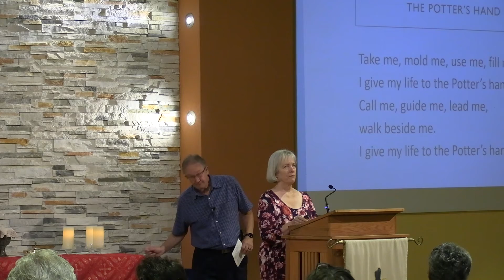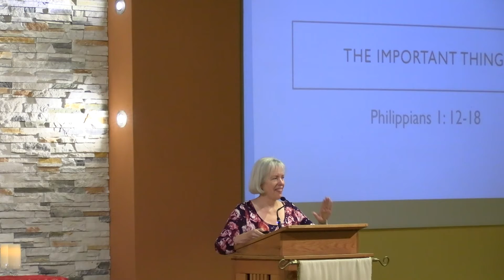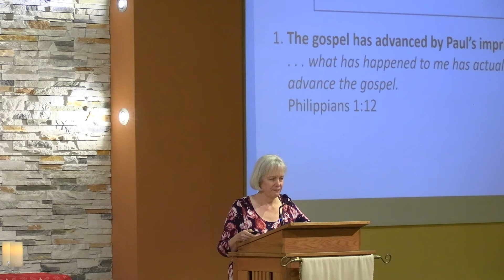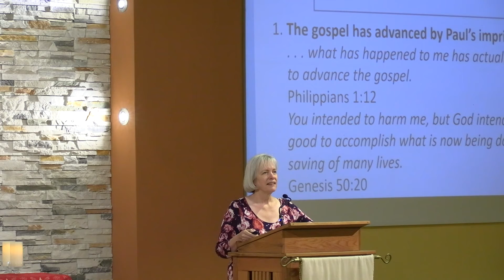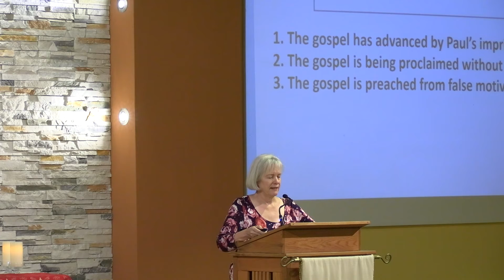Worship service 7 4 2021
We're continuing our series in Philippians. This sermon is called The Important Thing, from Philippians 1:12-28.